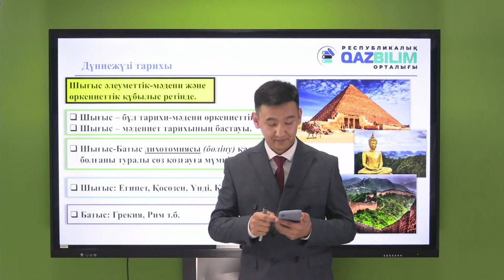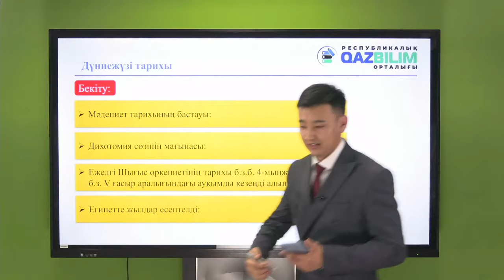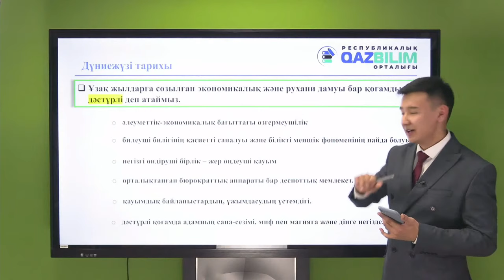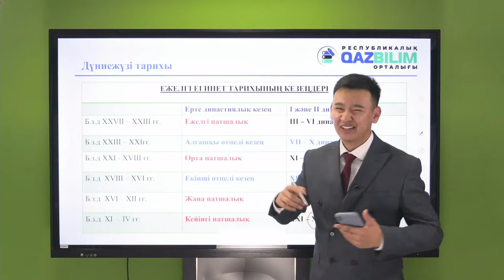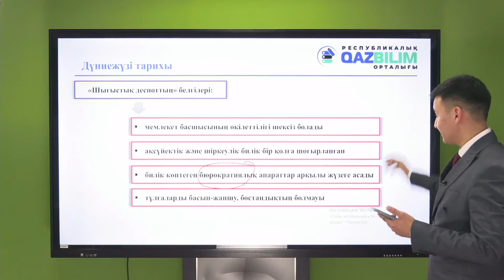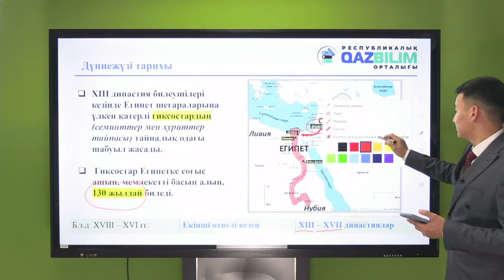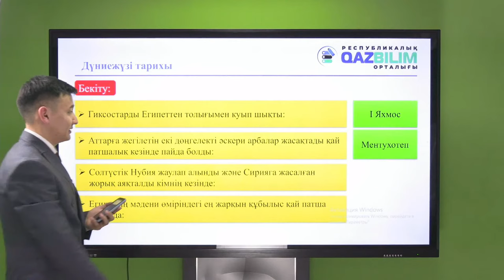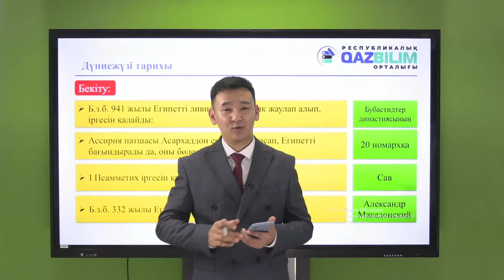ҰБТ-ға дайындық. Дүниежүзі тарихы. Ежелгі Египет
ҰБТ-ға дайындық. Дүниежүзі тарихы
Тақыбы: Ежелгі Египет.
Лектор: Дархан Болғамбай

📍Бізбен байланыс:⬇
Нұр-Сұлтан қаласы:
1. Қ. Сәтбаев 22/1.
2. Сарыарқа 31/2.
3. Ә. Бөкейхан 17/1
(23-өтпе жол 6/1)
Алматы қаласы:
1. Мамыр-4 шағын ауданы, 14-үй.
2. Н. Гоголь 73.

Ақтөбе қаласы:
Қ. Сәтбаев 10А.
Шымкент қаласы:
Д. Қонаев 39/1.

Ақтау қаласы:
29-шағын аудан, Толқын 2, 121/2.

Қызылжар қаласы:
Н. Назарбаев 69А.

Қарағанды қаласы:
Құрылысшылар 4.

Қызылорда қаласы:
Ә. Бөкейхан 146.

Семей қаласы:
Ә. Тәңірберген 1.

Түркістан қаласы:
Қ. Тәтібаев 4А.